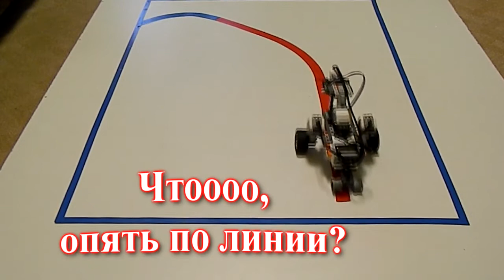Машинное зрение в среде Lego Mindstorms EV3 с использованием камеры Pixy (CMUcam5)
Овсяницкая, Л.Ю. Машинное зрение в среде Lego Mindstorms EV3 с использованием камеры Pixy (CMUcam5) / Л.Ю. Овсяницкая, Д.Н. Овсяницкий, А.Д. Овсяницкий. – Электронная книга, 2016. – 168 с.

Книга посвящена реализации машинного зрения в среде Lego Mindstorms EV3 с использованием камеры Pixy (CMUcam5). Рассмотрено современное видение понятия «машинное зрение». Указаны особенности выбора версии камеры, совместимой с роботом EV3. Рассмотрены настройки камеры и среды, позволяющие виртуозно использовать все доступные реализованные разработчиками камеры встроенные возможности.
Приведено большое количество примеров программ подсчета объектов, определения их цвета, размеров, положения, угла наклона, а также использования пропорционального управления для реализации наблюдения и следования роботом за движущимися цветными объектами.
Книга будет полезна педагогам начального, среднего, высшего и дополнительного образования, учащимся, студентам и всем, интересующимся вопросами робототехники.